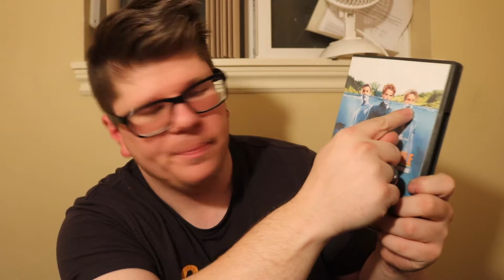Without A Paddle - Movie Review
I love comedy movies that make you laugh until your side is leaking out figuratively.